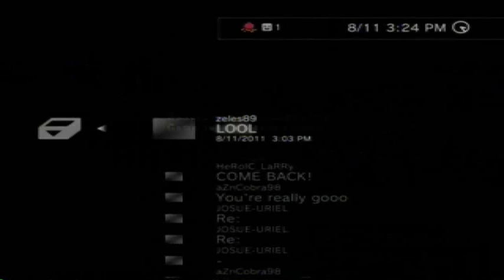Re5 versus mode survivors Zeles89 quitter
Long story short beat him 40k to his 7k and near the end he sends me a match saying "LOOOL" so i knew he was going to quit. Unfortunately i couldnt plug my recorder in fast enough so i had to make this work. eh such a child.